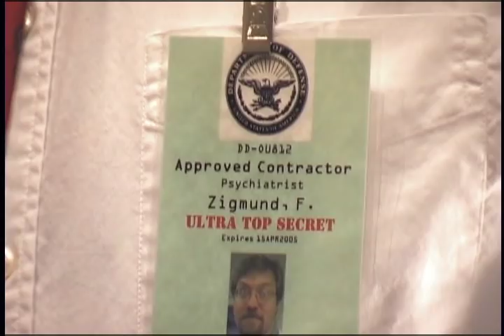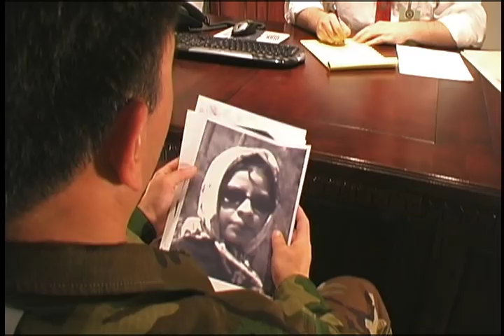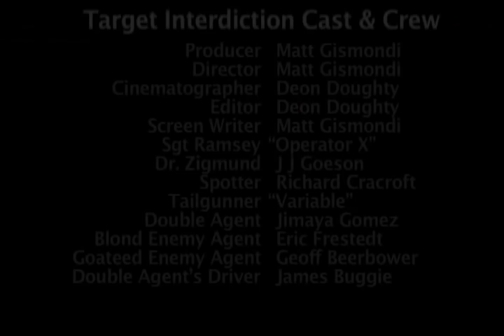Target Interdiction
The psychological evaluation of a recently graduated sniper ends with an unusual twist.

Written and Directed by Matt Gismondi.

The firearms are real, including the machine guns and the sniper rifle with silencer. The sniper rifle left a nearly invisible hole in the target dummy, so we used a shotgun slug for the "Hollywood" effect.